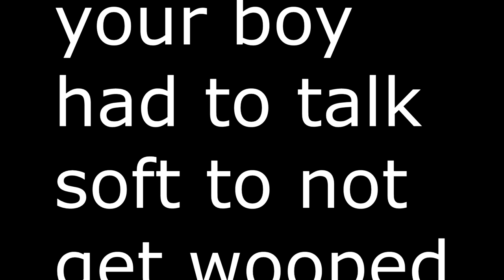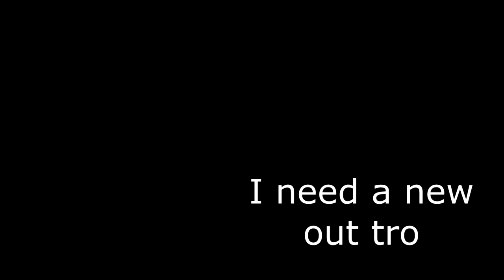Summoning Shenron and Making a Wish! | Project X | ROBLOX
I summon Shenron in Project X and get a wish from him!